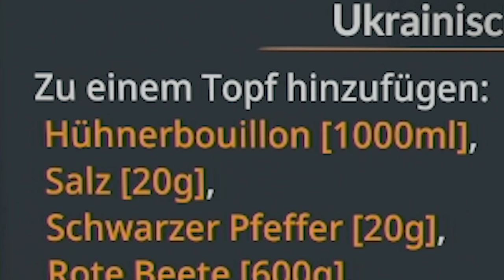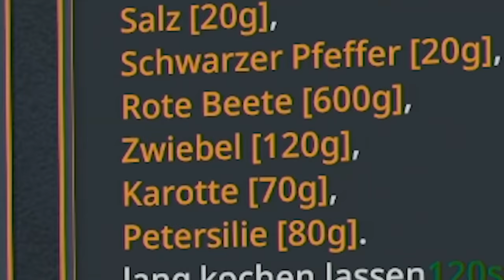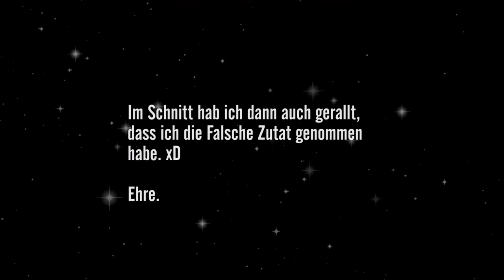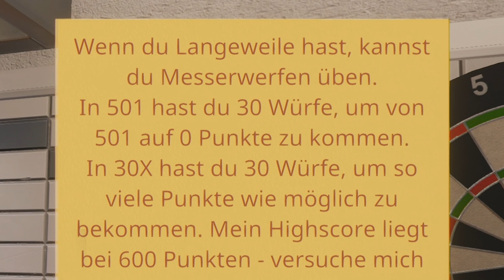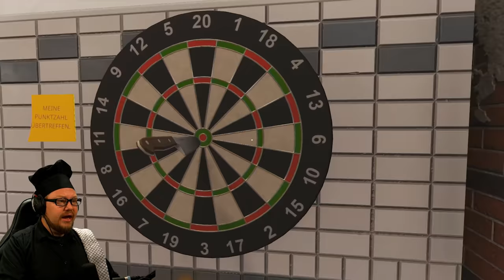Pleiten Pech und Pfannen! | Cooking Simulator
Wir wagen uns mal wieder in die Küche und werden von Pleiten Pech und Pannen begleitet! Neue folge Cooking Simulator!